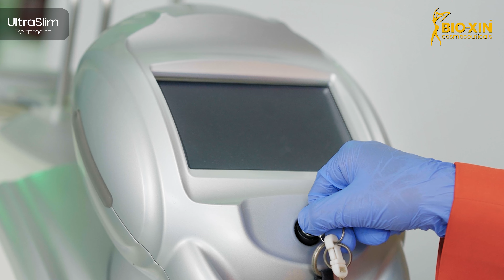UltraSlim শরীরের অতিরিক্ত ফ্যাট দূর করে, আকর্ষণীয় শেইপ আনতে নিরাপদ ও কার্যকরী সমাধান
● সেলুলাইট ফ্যাট তরল করে শরীর থেকে সহজে বের করে দিতে সাহায্য করে

অফারগুলো পেতে চলে আসুন আপনার নিকটস্থ বায়োজিনের যেকোন ব্রাঞ্চে।

𝘿𝙞𝙨𝙘𝙤𝙫𝙚𝙧 𝙔𝙤𝙪𝙧 𝙏𝙧𝙪𝙚 𝘽𝙚𝙖𝙪𝙩𝙮
বিস্তারিত জানতে বা অর্ডার করতে ভিজিট করুন -
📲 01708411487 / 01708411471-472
বায়োজিন কসমেসিউটিক্যালস
ঢাকা, চট্টগ্রাম, সিলেট, রাজশাহী,নারায়ণগঞ্জ, গাজীপুর, বগুড়া, কুমিল্লা, খুলনা।